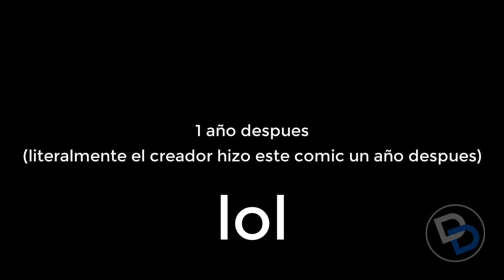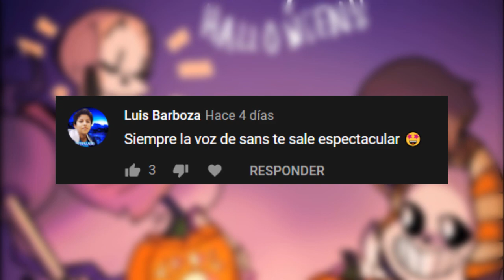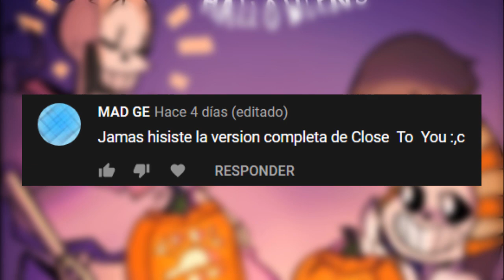ESPECIAL DE HALLOWEEN Recopilación de comics Animados Undertale|Deltarune en Español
EDITAR ESTO EN 1 SEMANA ES MUY ESTRESANTE (aparte de traducir y organizar el casting) pero creo que el resultado final esta decente.
Si escuchan las voz de Sans y Papyrus diferentes a como estas acostumbrados es que tuve una fuerte tos que me impedía hacer diferente voces , hice lo mejor que pude :(
Intente buscar comics de Deltarune Halloween pero encontré mas comics que de su aniversario pero no hay uno con las 2 tematicas asi que termine descartando.
CREDITOS :

Haru : Alphis
Chantal Sánchez : Niña Conejo
Coquei Cola : Niño calavera
Nataly Villa : Todas las Frisk y extra 1
Danoxdub :Sans,Sansfell,Papyrus,Asriel y algunos extras
Los comics los puedes encontrar en Tumblr y Pinterest buscando ''Undertale Halloween comics''

MUSICA USADA DONDE SALE SANS BAILANDO

Undertale Comics en español
Comicdubs en español
Fandub Español
Recompilacion de comics en español
Si te ries pierdes Undertale Comics
Comics halloween undertale
Especial de Haloween undertale
Fandub de halloween undertale
Si te ries pierdes undertale halloween
Undertale halloween en español
UNdertale halloween English